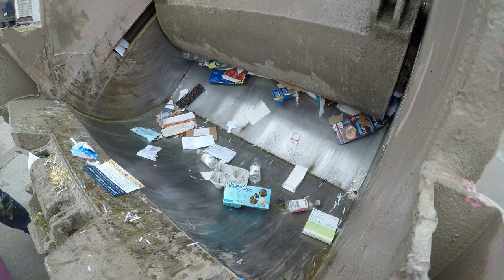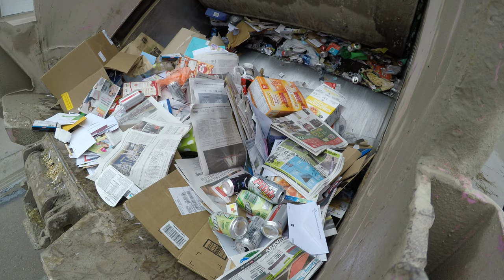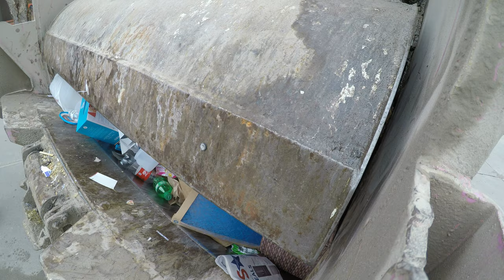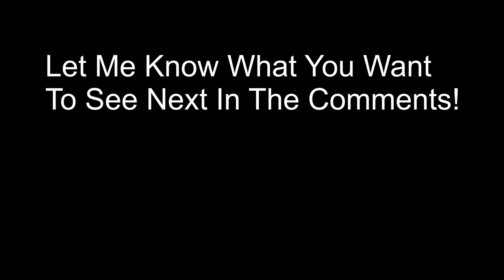Garbage Truck Rear Loader Hopper View, Recycling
A dense recycling route on the rear loader, staffed by two workers

Please post what you'd like to see next, as well as feedback, in the comments.

If you would like to check out some cool truck sounds, and other sounds, please visit my sister channel: White Noise Apothecary. Thank you